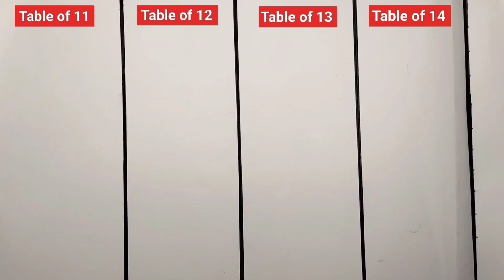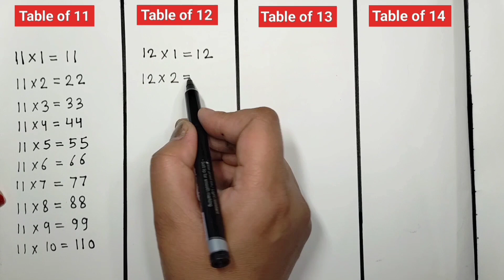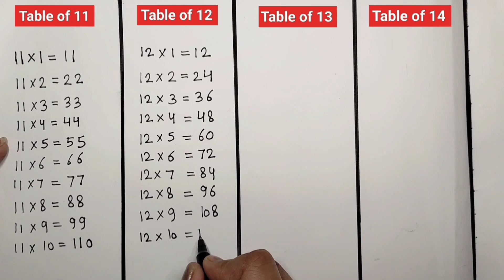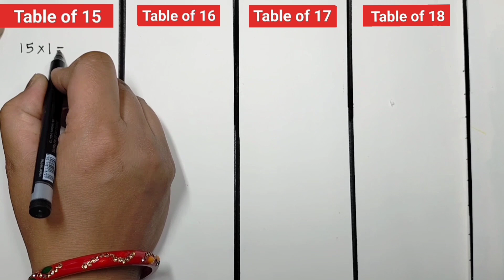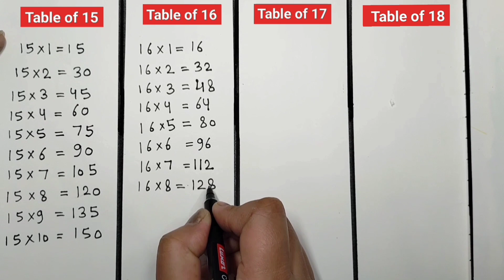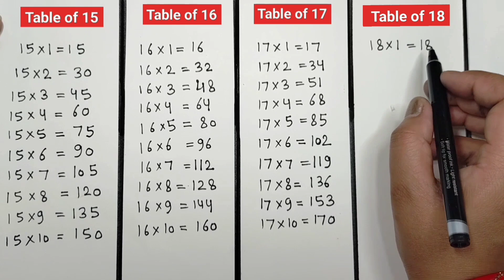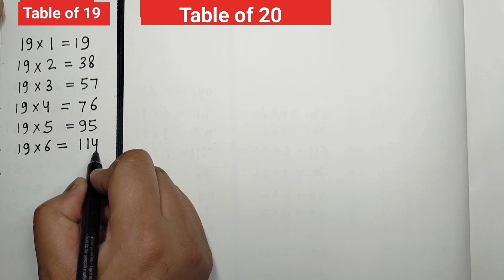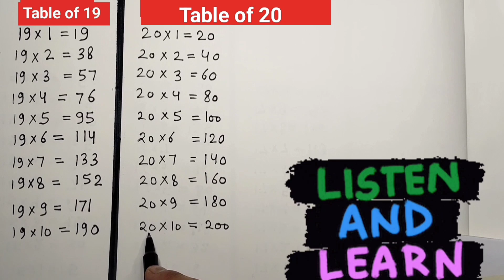Learn Table of 1 to 20 in English | Multiplication Table of 12 | Table of 13 | Table of 14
Learn Table of 11 to 20 in English | Multiplication Table of 12 | Table of 13 | Table of 14 | 12